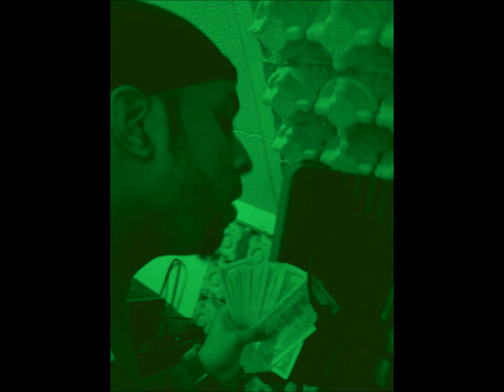Zaya's "Monsta" Verse (on a DIFFERENT beat produced by DLu)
Vocals taken from a verse originally recorded over a DIFFERENT beat (produced by DLu also) for a track entitled "Monsta" from DLu and Str8jaket's upcoming project. If u haven't listened to tha original "Monsta" track by DLu and Str8jaket feat. Zaya. Be sure to check it out also!